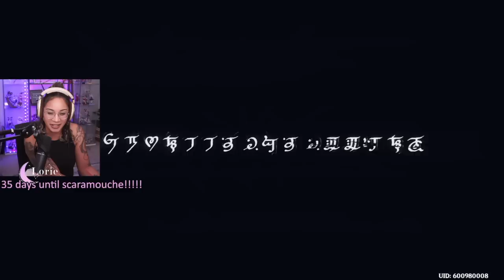the finale of the sumeru archon quest | Act 5 reaction | Genshin Impact | Lorie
My reaction to act 5 of the Sumeru archon quest from Genshin Impact.

SUMERU ARCHON QUEST REACTIONS